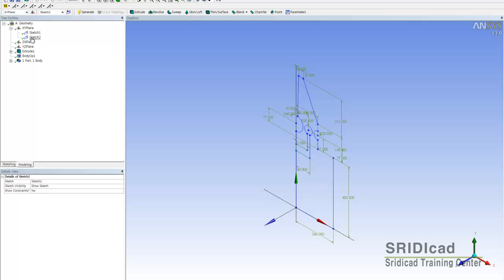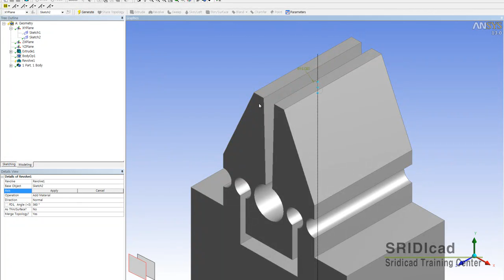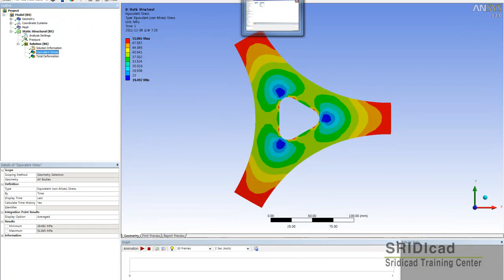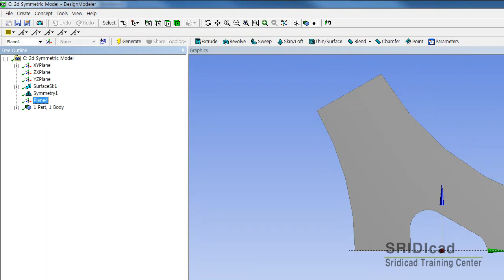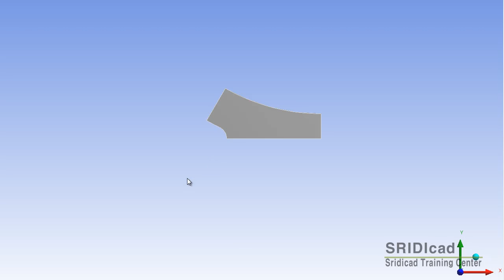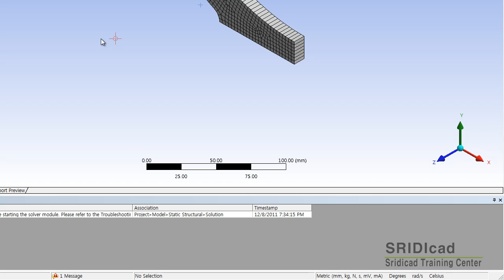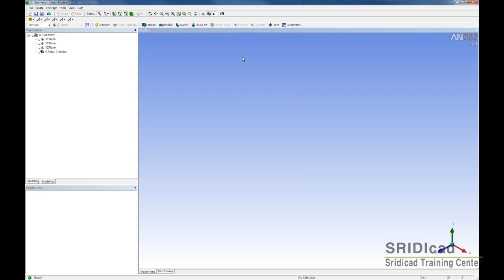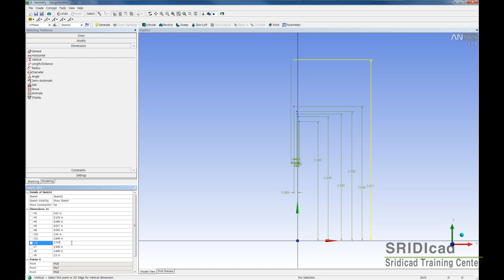Ansys 13-F.E.Simulation-Youtube-007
Sridicad2012-F.E.Simulation_007
[2012년 제작 컨텐츠 데모]

내용요약:
ANSYS에서 작성된 구성요소의 대칭 작업.

메모:
추가 정보 필요시 회원가입후  아래의 연락처로 연락을 주세요.

제작처 정보:
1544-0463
웹사이트 홈